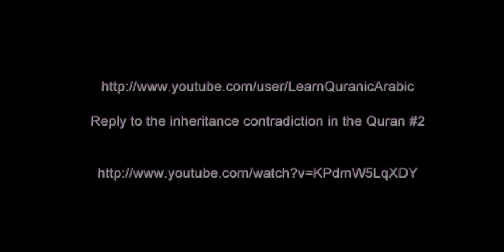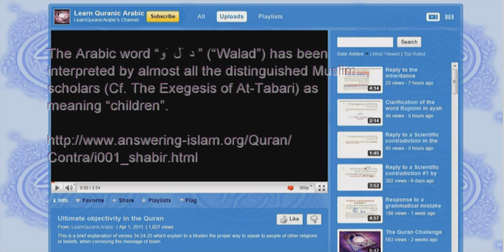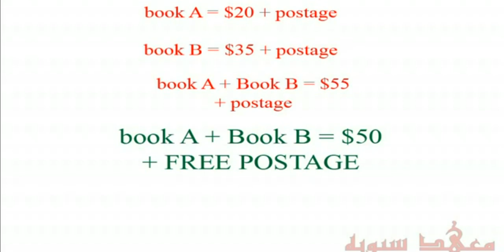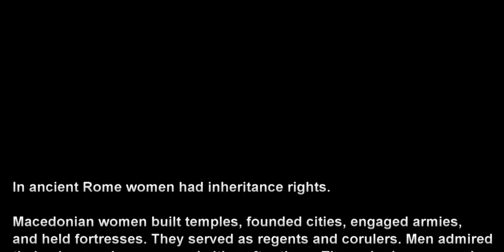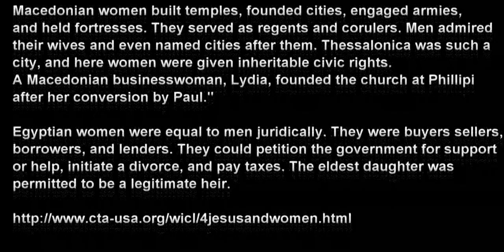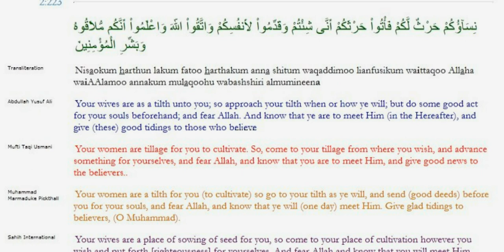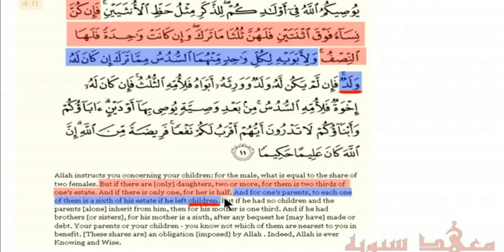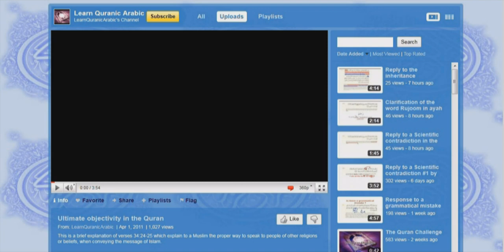Koran and Inheritance - a reply to an objection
The Koran should be precise and easy to understand.
What LearnQuranicArabic uses as his first line of defence is that the person in question has taken verses, used a wrong translation and mixed them. This reminds me of the dishonest trick of claiming the Koran can't be translated so only Arabic speaking people are allowed to criticise the book. When Arab speaking critics then voice their concerns they are called apostates and that they were never really Muslims and are thus also not allowed to criticise the Koran. In other words: only those who prostrate towards Mecca and are followers of Islam are allowed to make critical comments, which will not happen. So what's the point?

LearnQuranicArabic claims that males get double - but not in all situations though - without substantiating the claim. Where does a woman get equal or more than a man? I have not found a single instance of this in the Koran. On the contrary: I have shown that it is highly unjust of a rich, single man getting double the estate as a poor widow having to look after several children.